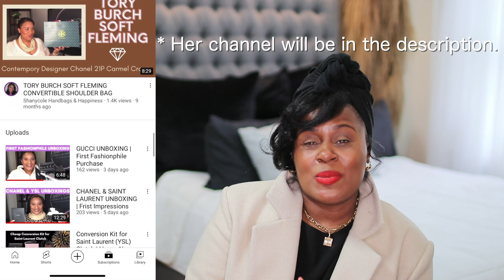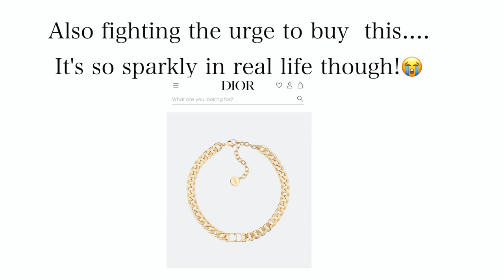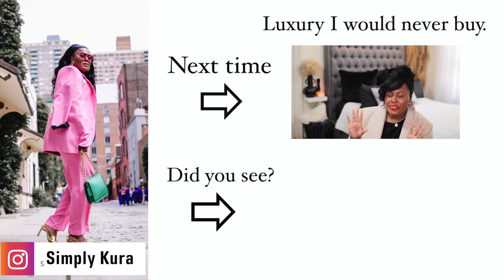Luxury Wishlist 2022 | YSL | Dior | Gucci | Valentino | Louis Vuitton | Simply Kura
This video is about MY 2022 LUXURY WISHLIST. This year I decided to make a list that filled holes that I have in my wardrobe instead of choosing random things that called out to me. Luxury for isn’t something that has to fill my closet. Luxury to me is having a closet full of items that make me feel good.

TIME STAMPS
00:00 Intro
00:27 First on my wishlist
01:42 2nd
02:48 3rd
04:22 4th
05:19 5th
06:14 6th
07:28 7th
08:17 8th
08:29 9th
10:00 10th
11:41 11th
12:43 12th
13:54 13th
14:34 14th
15:15 15th
15:52 Outro

Bags
Basket bag
Basket bag option

 my luxury wishlist 2022 ysl rive gauche tote bag 2021 luxury wishlist